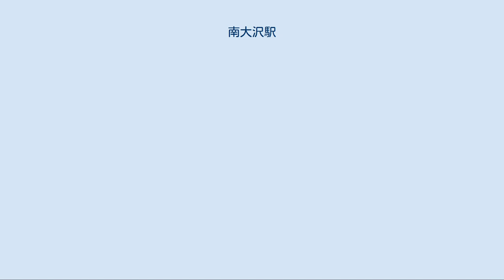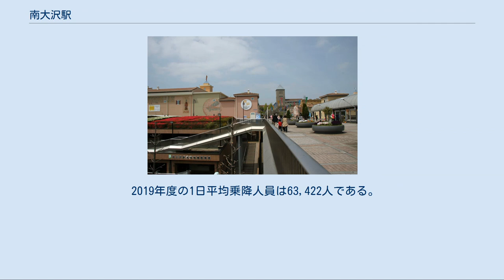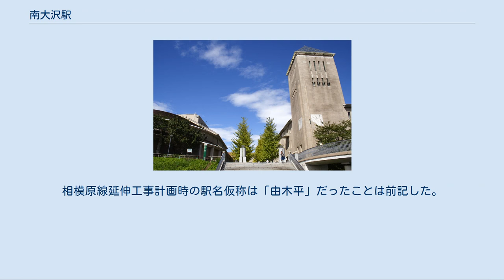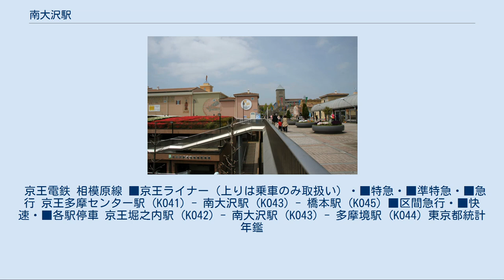南大沢駅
南大沢駅（みなみおおさわえき）は、東京都八王子市南大沢二丁目にある、京王電鉄相模原線の駅である。
京王相模原管区所属。
京王ライナーを含めた全ての定期旅客列車が当駅に停車する。
「東京都立大学　最寄駅」という副駅名が設定されており、駅北側に東京都立大学のメインキャンパスである南大沢キャンパスが位置している。
 南大沢駅を中心とする一帯は、多摩ニュータウンの東京都が施行する「西部地区」として開発されている。
南大沢駅前の約20ヘクタールは、その西部地区の「地区センター」として駅と一体で整備された。
 多摩ニュータウン開発計画に絡み京王帝都電鉄（当時）は、当初、相模原線の橋本駅延伸に際して途中駅を一か所設置することを計画で定め、「由木平駅」の設置を決定していた。
その後、多摩ニュータウン開発の進捗に伴い、マスタープランの中で複数の開発住区に対する生活サービス施設を集積した「地区センター」の配置場所と定められた中間地点に、京王堀之内駅と多摩境駅の設置も追加で決定している。
なお、当初計画の「由木平駅」は現在の南大沢駅に当たる。
 なお、由木平駅設置に際して現在の場所が決定した理由は、京王多摩センター駅と橋本駅との中間地点に位置することと、ニュータウン計画で一帯が新住宅市街地開発事業地に定められ周辺に人家などがなく、白紙で駅を中心に「地区センター」とする大胆な街づくりが可能なことであった。
また、当時の相模原線計画では橋本延伸後に津久井湖方面に延伸する構想があったため、優等列車の追い抜きが可能な島式ホーム2面4線設計で用地が確保された。
 京王多摩センター - 橋本駅間の延伸工事のうち、当駅までの線路や駅の建設工事は比較的順調に進んでいたが、当駅と橋本駅間は用地買収などに手間がかかり全線開業が遅れることとなったため、同社はやむなく京王多摩センター - 当駅間を暫定開業させた。
その最大の目的は、当駅南側の新住区で既に入居が始まっていて、代替の救済措置として暫定運行していた多摩センター駅までのバス連絡を一日も早く解消するためであった。
 1988年5月21日に南大沢駅は開業した。
しかし、駅開設直後は駅周辺には何もない更地ばかりの状況だった。
そこにあったのは「駅前の歩行者専用道路のデッキと雨避けのアーケードだけが目立つ」という様相で、新住区の団地は駅から約500m以南の離れた所に建設されていた。
 その後、南北双方の新住区で多摩ニュータウンの住宅建設が進捗し、東京都立大学 (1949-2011)（現・東京都立大学（首都大学東京から名称変更））やテンプル大学日本校（その後撤退）、八王子南郵便局（現・南大沢駅前郵便局、集配機能は1999年にみなみ野シティに新設した同名局に移転）が誘致された。
東京都立大学は当初、南大沢ではなく立川市に移転する予定であったが、立川の用地が手狭で問題視されていたため、多摩ニュータウン開発により土地が確保できる南大沢に移転することになった。
また大規模商業施設「ガレリア・ユギ」が建設され、総合スーパーの忠実屋と百貨店のそごうが入居した。
 駅開設当初は駅勢人口が充分ではなく、そごうと忠実屋が相次いで撤退したが、周辺地域での大規模住宅団地の相次ぐ建設に伴い人口も増加し、1998年には「ガレリア・ユギ」に新たな核テナントとしてイトーヨーカドーが開業した。
また、新規開発も行われて、アウトレットモールやシネマコンプレックスなどが誘致された。
このほか、1996年には八王子市の南大沢文化会館がオープンするなど、公共施設の建設もすすみ、今では「地区センター」に相応しい街の様相を呈している。
加えて、相模原線の急行運転開始に伴い当駅が急行停車駅となり、駅の利便性が向上している。
なお、2001年まで運転されていた特急は当駅は通過していたが、2013年に特急が復活した際には当駅も特急停車駅となった。
2018年から運行を開始した京王ライナーも当駅に停車する。
 土工により地形を整地した南面片側が掘割式の相対式ホーム2面2線を持つ地上駅で橋上駅舎を有している。
元々、島式ホーム2面4線設計で用地が確保されていたため、構内は広々としたつくりになっている。
鉄骨造りの橋上駅構造としているが、バスターミナルのある駅前広場や、歩車を分離した歩行者専用道路のある地盤の同レベルに人工地盤とした駅舎改札口があるため、駅への出入りは平面のバリアフリーで行うことができる...